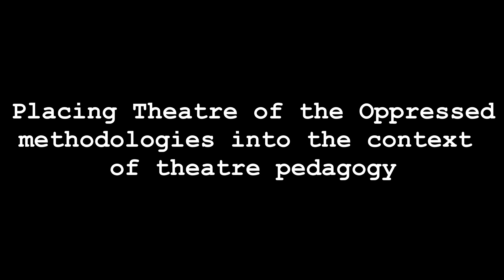2. konferenca gledališča zatiranih 2021: Metka Bahlen Okoli in Jana Burger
ENGLISH BELOW

2. konferenca gledališča zatiranih je potekala 11. in 12. novembra 2021 na SLOGI v Ljubljani. V dveh dneh so avtorji predstavili svoje prispevke na krovno temo "Gledališče zatiranih za krepitev moči skupnosti".

Predstavitev prispevka "Umestitev gledališča zatiranih v kontekst gledališke pedagogike", avtorici: Metka Bahlen Okoli in Jana Burger

V strokovnih prispevkih najdemo različne razlage termina gledališka pedagogika. Te večinoma opredeljujejo gledališko opismenjevanje, gledališko ustvarjanje ter učenje (konkretnih vsebin) z gledališkimi pristopi. Veliko polje gledališke pedagogike, kjer naslavljamo družbene vidike človekovega bivanja in aktivno državljanstvo, pa je pogosto prezrto. S prispevkom želiva odpreti pogled na to, kam in kako umeščamo metodologijo gledališča v širši kontekst gledališke pedagogike.

ENGLISH:

The 2nd conference of the theatre of the oppressed took place on the 11th and 12th of November 2021, at SLOGI in Ljubljana. In the course of the conference authors presented their articles relating to the overarching theme "Theatre of the Oppressed and building community resilience"

Presentation by Metka Bahlen Okoli in Jana Burger, "Placing Theatre of the Oppressed methodologies into the context of theatre pedagogy".

In professional articles we find various interpretations of the term theater pedagogy. These mostly define theatrical literacy, theatrical creation and learning (concrete content) with theatrical approaches. A very big part of theater pedagogy, where we address social aspects of human existence and active citizenship, is often overlooked. With our contribution, we want to reflect upon where and how we place the methodology of the Theater of the Oppressed in a broader context of theater pedagogy.